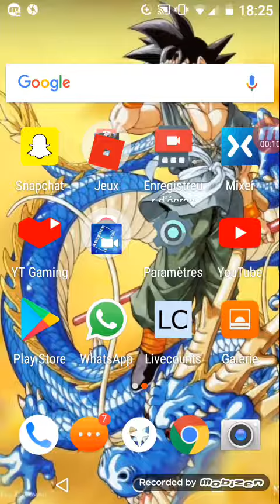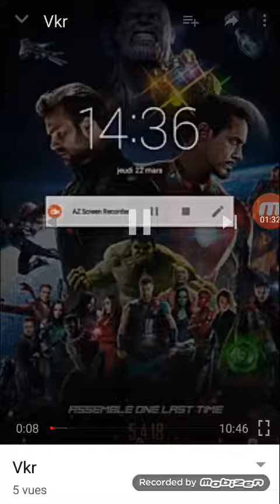Pub pour mon pote